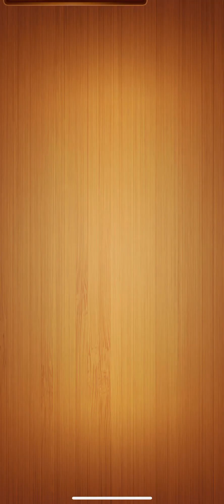BlockPuz - Block Puzzles Games - iOS iPhone Gameplay